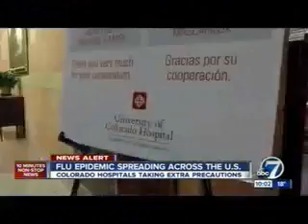Some doctors use telemedicine to diagnose flu, prevent spread | ABC 7 News Denver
Patients using webcam, phone to get treatment via MeMD